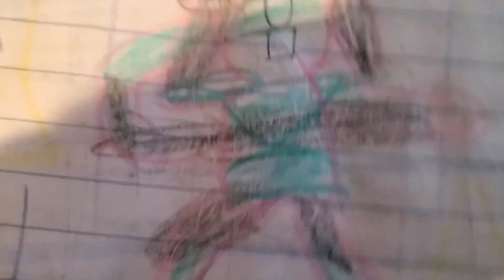Just Dance 2025 Edition I'm Not Cool Full Game play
Drawings by Kila
Song Name: I'm Not Cool
Artist Name: Hyuna
Year: 2021
Difficulty: Medium
Effort: Intense
Dancer's Name: Maeko